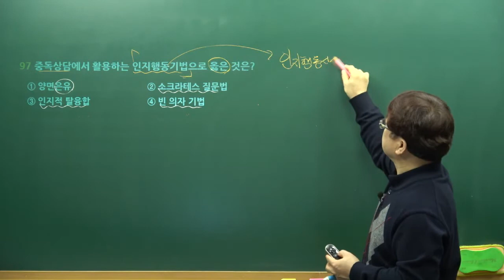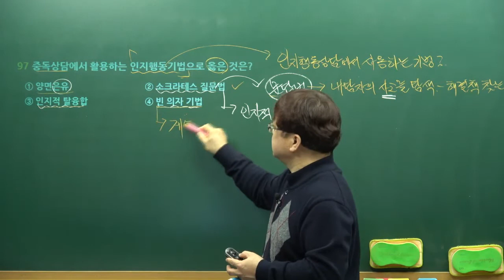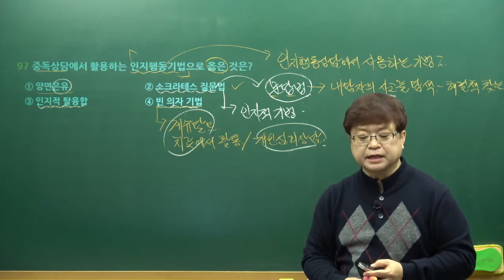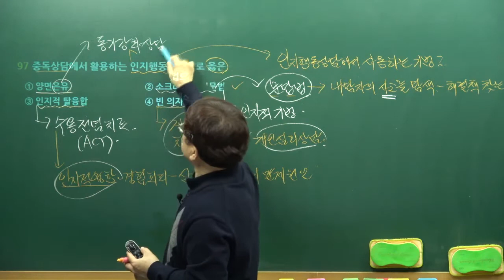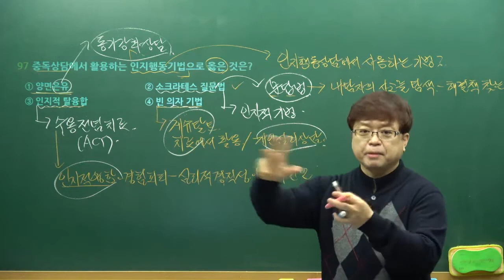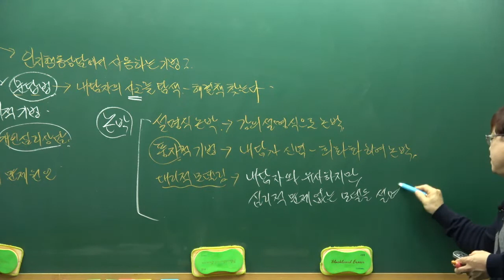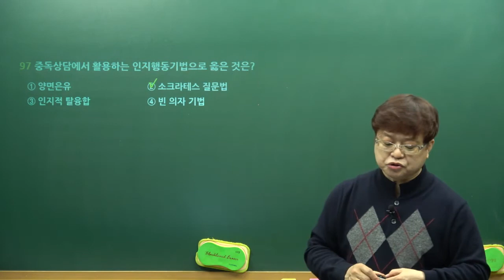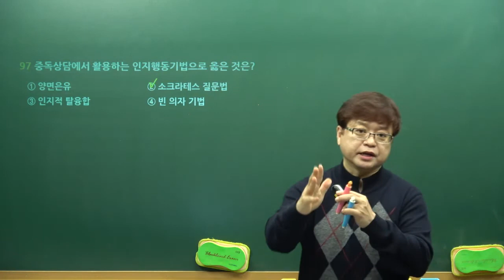임상심리사1급 필기과목 中 고급심리치료 기출문제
■임상심리사1급 합격생들이 추천하는 0순위 강의!!